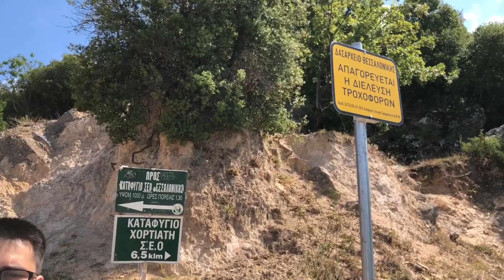Herping σε Χορτιάτη και Σέιχ Σου Αύγουστος 2019 - δύο είδη σκορπιού, μπομπίνες, σπάνια φυτά κι άλλα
Herping in Chortiatis mountain and Seich Sou, two places near Thessaloniki, Greece, on August 30, 2019. We were me, Ro Exotic and Dimitris. At the first destination we found many Euscorpius sp, probably carpathicus, under stones at the humid shade of the forest. Four of them were recorded, including two females with young on their backs. These scorpions are around 3 cm long and completely harmless. Other than a wall lizard (Podarcis sp) that ran away and didn’t get recorded at the start, we didn’t find other significant animals. There was also an old and broken sheep skull. Noteworthy plants included hellebore (Helleborus sp) and common juniper (Juniperus communis) with cones. At the second destination we began from the well-known stream at Retziki and went upwards. We found a medium-sized common centipede (Scolopendra cingulata) and 5 yellow scorpions (Mesobuthus gibbosus), of which one was recorded. This is the only buthid in Greece and the most toxic scorpion in the country. There were also some unique and quite rare plants such as jointed fir (Ephedra distachya) and caper bush (Capparis spinosa). Returning back we found 5 yellow-bellied toads (Bombina variegata) in the stream, one of which seems fed. Unfortunately there were a few changes to the stream: The bridge got vandalized and the slow worm habitat was disturbed and a snake repellent placed there, probably due to ignorance. Of course I tossed the repellent in the trash.

Herping στο Χορτιάτη και στο Σέιχ Σου στις 30 Αυγούστου του 2019. Ήμασταν εγώ, ο Ro Exotic και ο Δημήτρης. Στον πρώτο μας προορισμό βρήκαμε πολλούς σκορπιούς Euscorpius sp, πιθανόν carpathicus, κάτω από πέτρες στην υγρή σκιά του δάσους. Τέσσερις από αυτούς βιντεοσκοπήθηκαν, μαζί και δύο θηλυκά με μικρά στην πλάτη. Αυτοί οι σκορπιοί είναι γύρω στα 3 εκατοστά και εντελώς αβλαβείς. Πέρα από μια τοιχόσαυρα (Podarcis sp), που ξέφυγε και δε βιντεοσκοπήθηκε στην αρχή, δε βρήκαμε άλλα σημαντικά ζώα. Υπήρχε επίσης ένα παλιό και σπασμένο κρανίο προβάτου. Αξιοσημείωτα φυτά περιλαμβάνουν τον ελλέβορο (Helleborus sp), και έναν όμορφο άρκευθο (Juniperus communis) με κώνους. Στον δεύτερο προορισμό ξεκινήσαμε από το γνωστό μας ρυάκι στο Ρετζίκι και ανηφορήσαμε. Βρήκαμε μια μεσαίου μεγέθους σαρανταποδαρούσα (Scolopendra cingulata) και 5 κίτρινους σκορπιούς (Mesobuthus gibbosus), από τους οποίους ο ένας βιντεοσκοπήθηκε. Αυτός είναι ο μόνος σκορπιός της οικογένειας των μπουθιδών στην Ελλάδα και ο πιο τοξικός σκορπιός της χώρας. Υπήρχαν επίσης μερικά μοναδικά και αρκετά σπάνια φυτά όπως εφέδρα (Ephedra distachya), κάππαρη (Capparis spinosa), και άλλα. Επιστρέφοντας βρήκαμε 5 κιτρινομπομπίνες (Bombina variegata), στο ρυάκι, ένας από τους οποίους δείχνει ταϊσμένος. Δυστυχώς υπήρξαν κάποιες αλλαγές στο ρυάκι: η γέφυρα βανδαλίστηκε και το ενδιαίτημα των κονακίων διαταράχθηκε και κάποιος τοποθέτησε απωθητικό φιδιών εκεί από άγνοια. Φυσικά πέταξα το απωθητικό στα σκουπίδια.